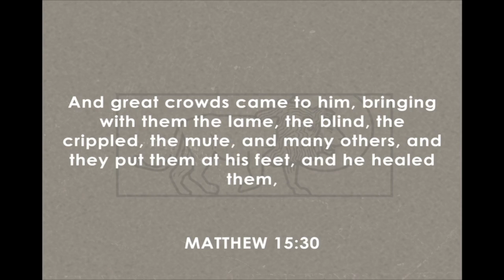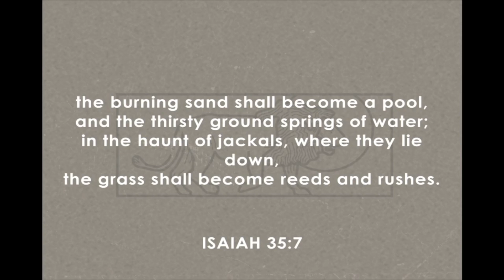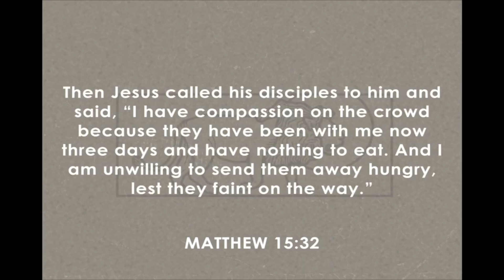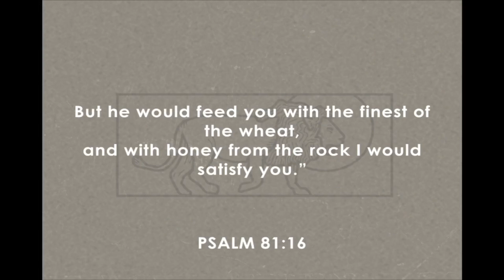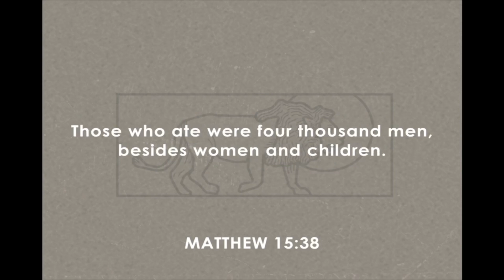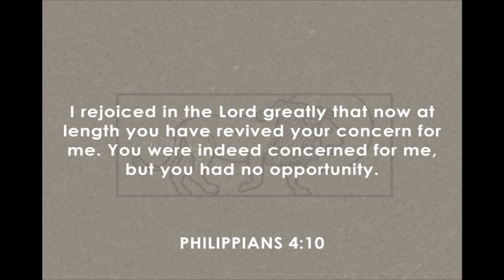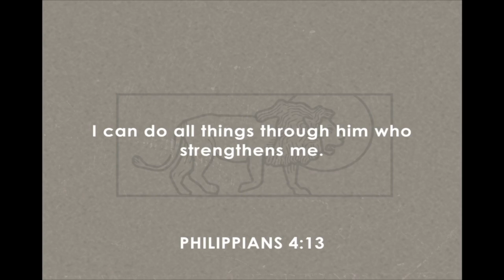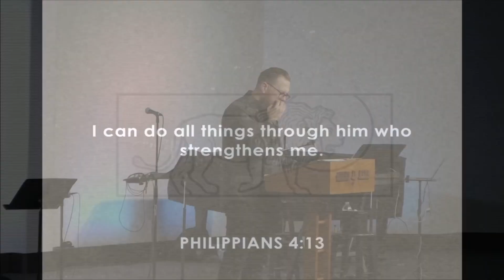Matthew 15:29-39 | Pastor Conor Berry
Sunday morning service with Pastor Conor Berry "May We Be Satisfied" Matthew 15:29-39 on Sunday, May 23, 2023.